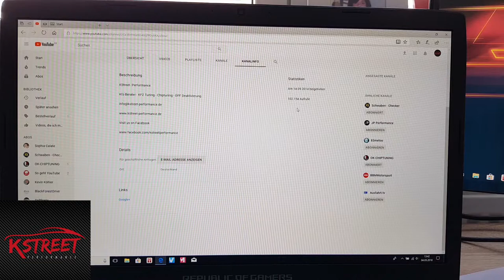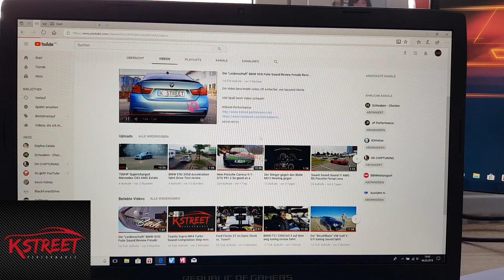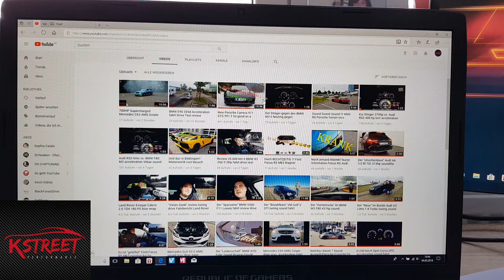DANKE für 100.000!! review erklären info visit aufrufe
Ich bedanke mich bei meinen Follower für 100.000 Aufrufe.
Vielen Dank, mehr kann ich momentan einfach nicht sagen!

Euer Kevin.